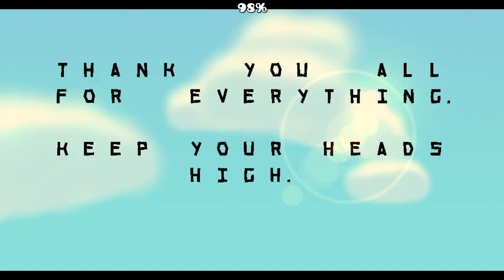The Clouds Give Way by Subwoofer | w/ElMatoSWAG | Geometry Dash 2.11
Realmente este nivel me tomo muchísimo tiempo para pasármelo, aun así siento que es un nivel digno para llegar a las 8k de estrellas, aunque es muy largo es muy disfrutable, GG 8k